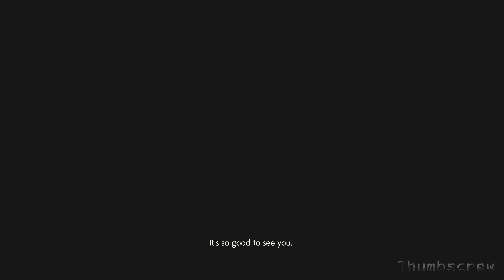CLAIRE CYBERSPY | RESIDENT EVIL 2 | Claire mod [4K 60FPS]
Claire mod. Resident Evil 2 Remake. Claire mods Cutscenes and gameplay at 4K 60FPS.

Modder: DjRuiz